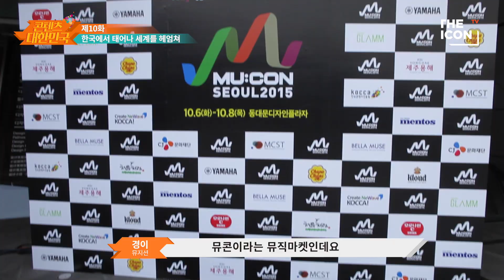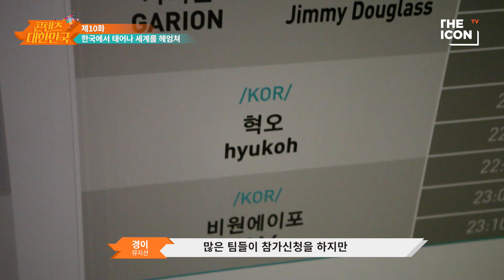[ENG_밴드 고래야] 한국에서 태어나 세계를 헤엄쳐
조금씩 익기 시작하는 가을, 이국적인 매력을 풍기는 DDP에서 전통적인 매력의 국악이 울려 퍼졌는데요. 바로 글로벌 뮤직 컨퍼런스 뮤콘에서 펼쳐진 밴드 고래야 연주였습니다. The ICONtv가 만나고 온 고래야 멤버들의 몸속에는 피와 국악이 흐르고 있었는데요. 세계인들에게 환호받는 이들의 국악 이야기를 지금 '콘텐츠 대한민국' 제10화에서 만나보세요!